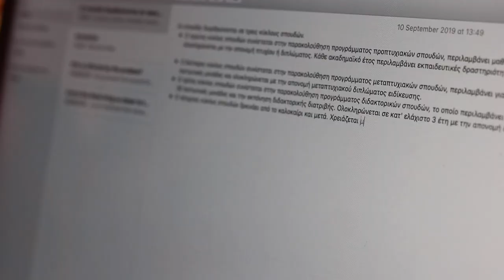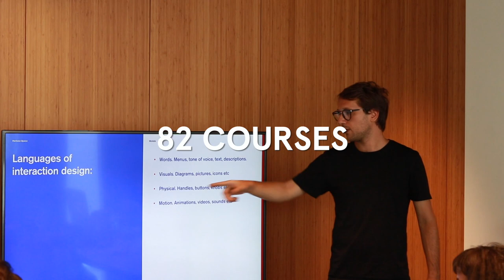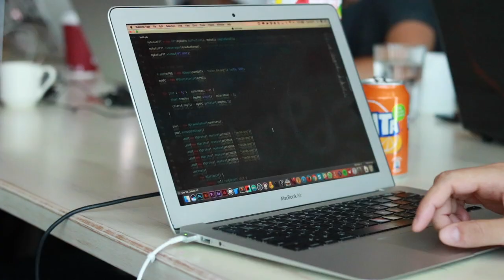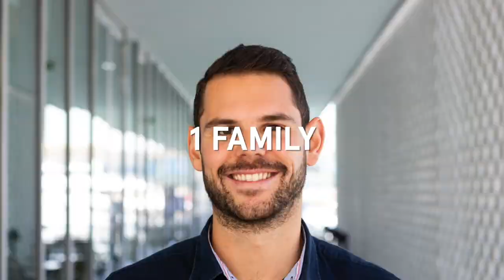Graduation - 3rd Batch of Harbour.Space University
Can the Harbour.Space experience be told in three words?
Listen to our incredible 2019 graduates explain their transformative journey just so. 1,2,3, GO!